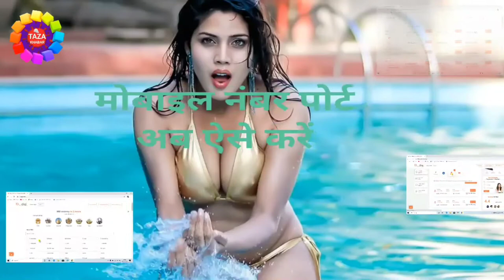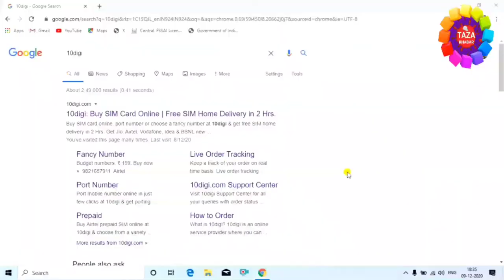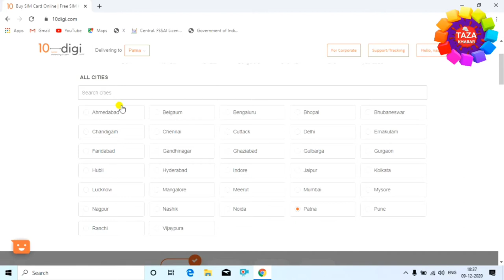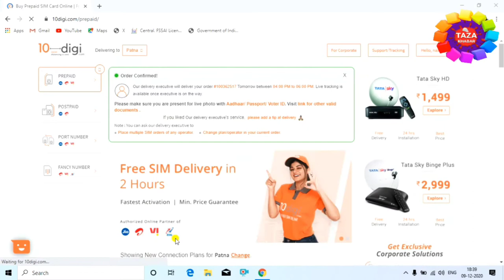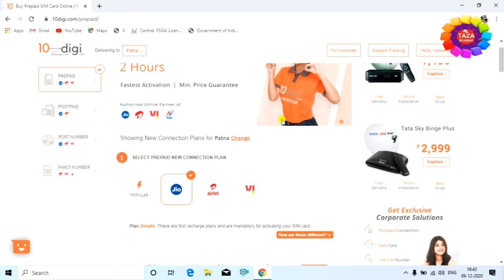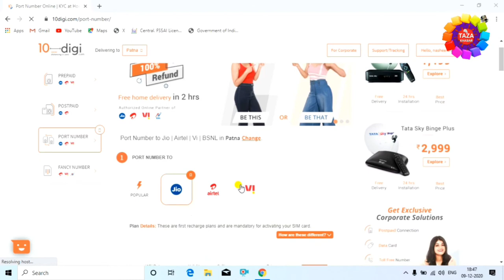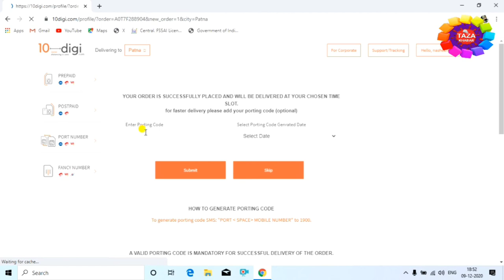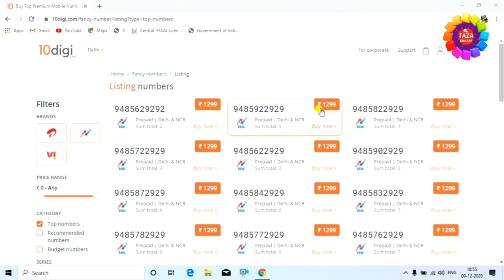How to Buy New SIM Card Online in 2 Hrs. 👈 Ghar Baithe Number Port Kaise Kare 📲🏧 Full Huide in Hindi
.about 10digi.

10digi is a e-commerce portal where you can buy a SIM card, port your number or even buy a fancy number online in just a few clicks.

10digi also offers Devices like JioFi & Jio Phone. They have also started with Mobile Accessories like USB Cables, Chargers, Power Bank etc.

If you are planning to travel abroad you can also buy an International SIM Card from 10digi.

The best part is everything delivered free of cost at your doorstep in just 2 Hrs.
.Usefull Links from 10 digi Website.

Engineer raza